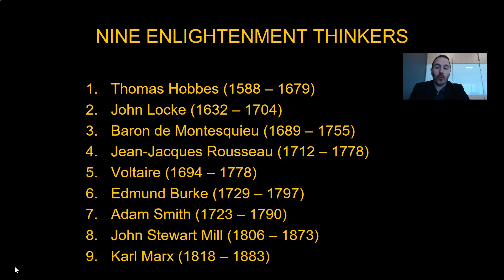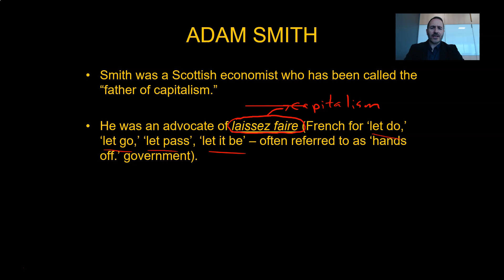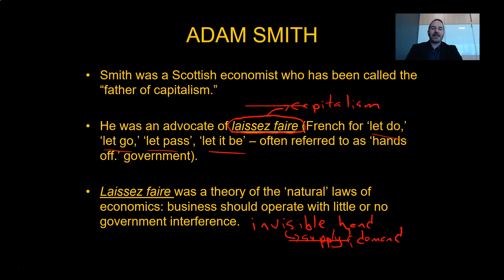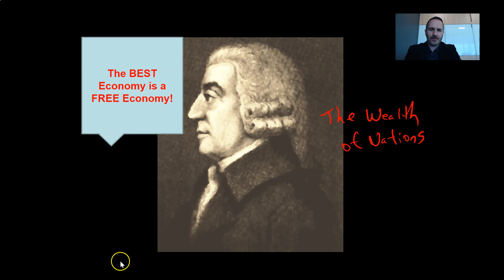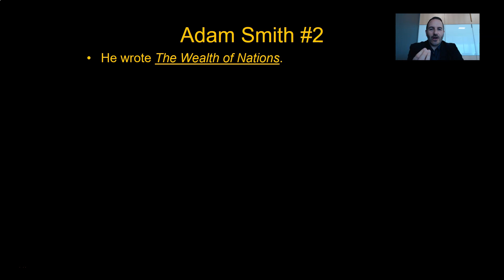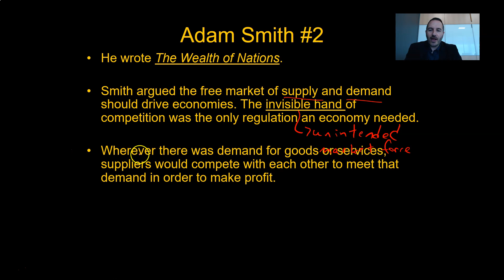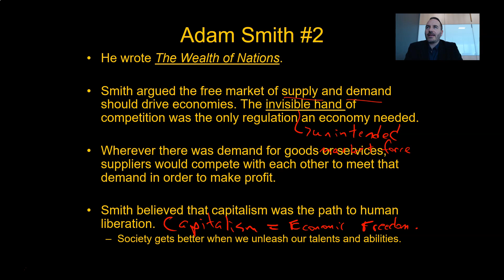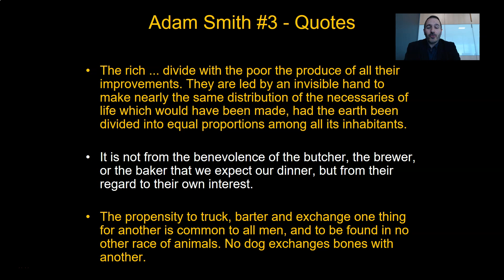Adam Smith - Classical Liberal Philosopher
Here he is...Big Poppa...Adam Smith. Smith is an economic philsopher who dramatically changed the way we view the value of our labour and the way economies can/should operate. Capitlaism is awesome, and you love it. Like your cell phone? CAPITALISM! Like Costco? CAPITALISM! Like McDonalds? CAPITALISM!